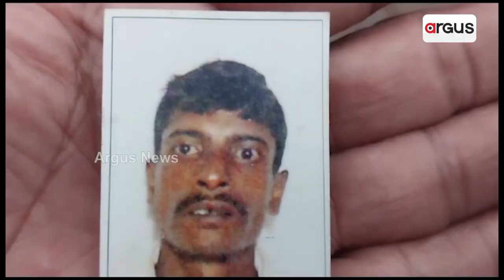Another Migrant Worker Of Ganjam Dies In Hyderabad, Family Cries Foul